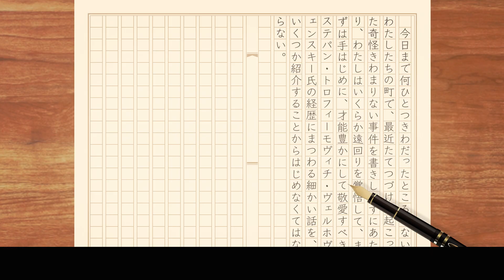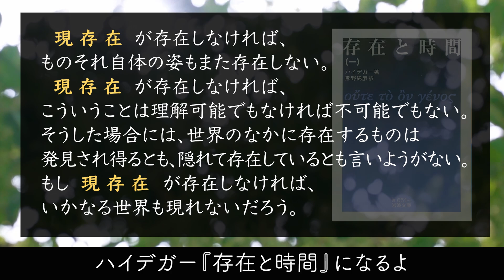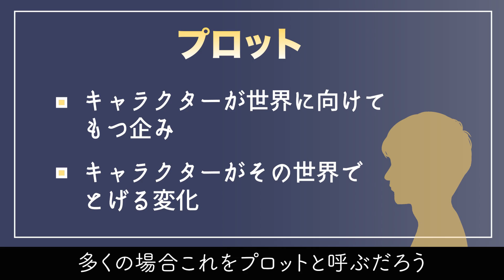キャラクターの先行構造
◇音楽
Fukagawa「月夜の灯り」play16116.html

Fukagawa「Blue Restaurant」play17732.html

KK「自宅にて」play4058.html